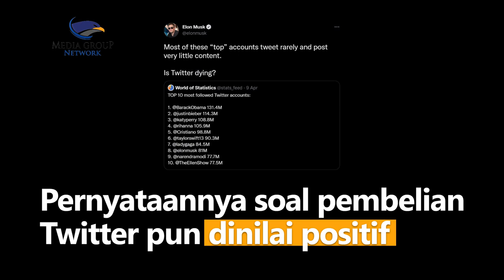Pembelian Twitter oleh Elon Musk Dinilai Positif Sejumlah Pihak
Miliuner Elon Musk kembali jadi pusat perhatian. Elon Musk menyebut langkahnya membeli Twitter akan menjamin kebebasan berpendapat.

Sumber: Twitter Elon Musk